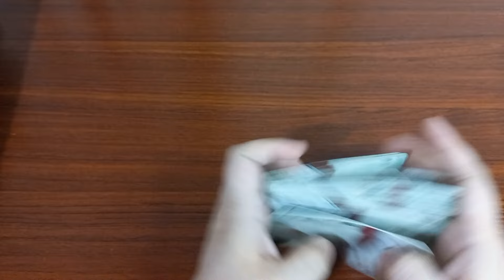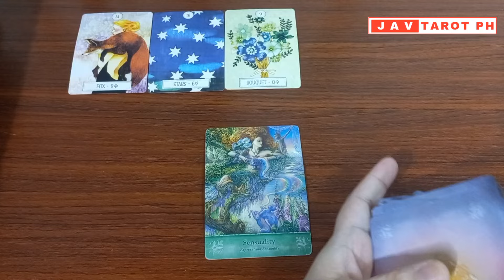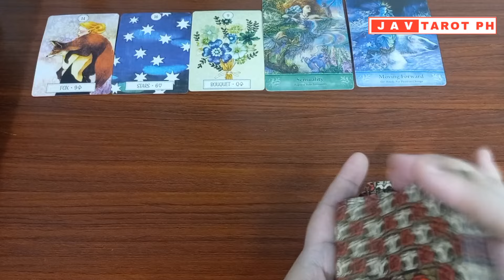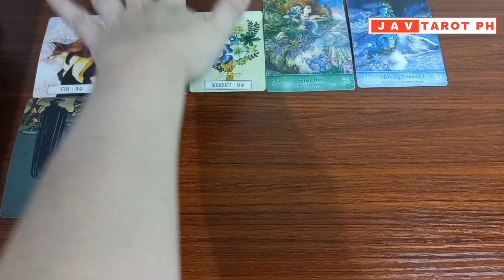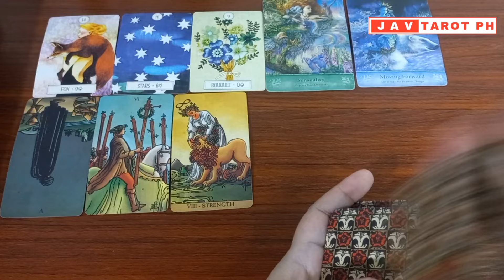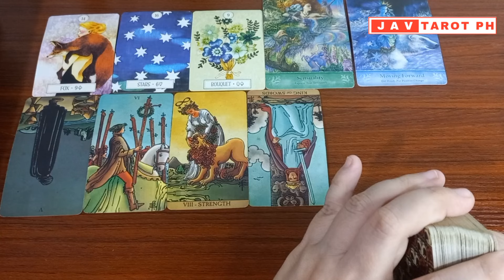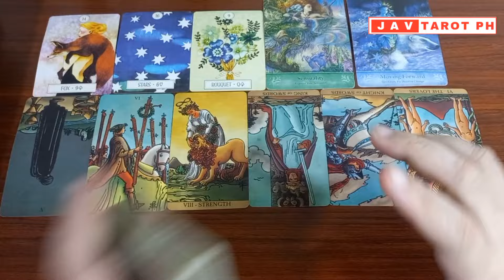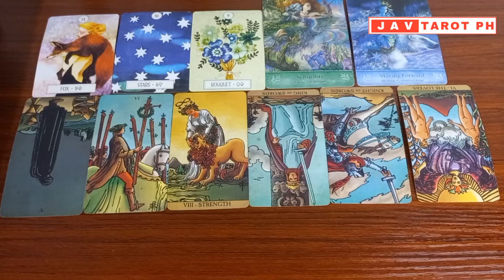GEMINI July 25, 2024 DAILY GABAY Tarot Reading